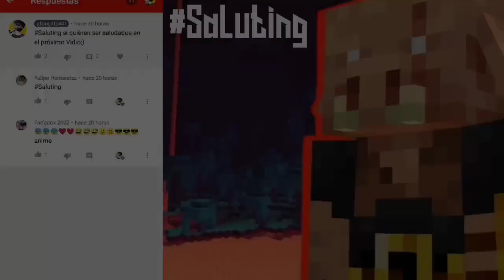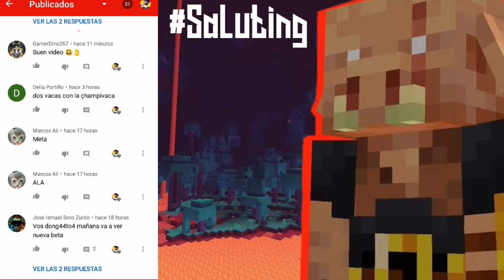👉Minecraft Bedrock 1.16.230 Oficial se cancela???!!👈😱Noticias de Minecraft 2021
Volvemos amigos.
Si te gustó el vidio, deja tu like, comparte
Y comenta mmm un comentario jajaja

Pd: Like por Minecraft 1.17

0:00 Bienvenida ⭐
0:26 Bedrock y su beta 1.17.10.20😏
0:53 Se cancela Mcpe 1.16.230 oficial 😱
1:27 Java y su pre release 1 (1.17)🤩
2:26 Errores en bedrock?😔
2:53 Saludos 🖐️
3:15 Fin 🙃

Hazte miembro y forma parte de está gran comunidad:)
Obtendrás algunos beneficios a la hora en que haga directos, estrene videos o así: